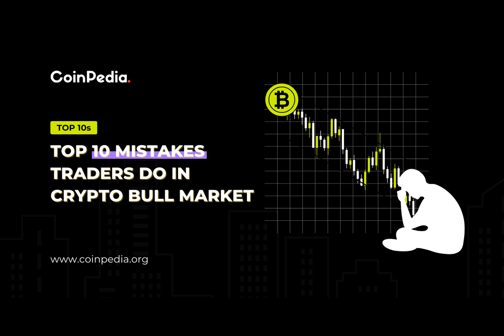10 Common Mistakes Traders Do in Crypto Bull Market